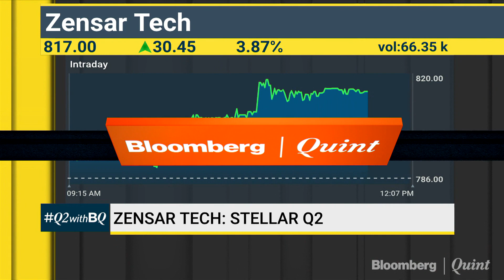Zensar Technologies: Stellar Q2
Zensar Technologies Ltd. is confident of delivering a good set of numbers going forward, as it increases collaborations in the digital space, its Managing Director and Chief Executive Offier Sandeep Kishore told BloombergQuint.